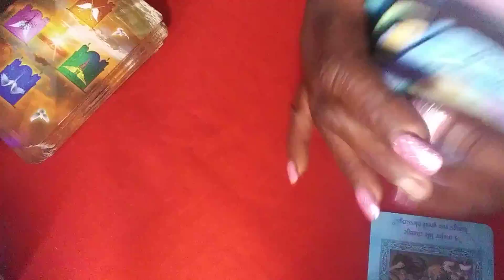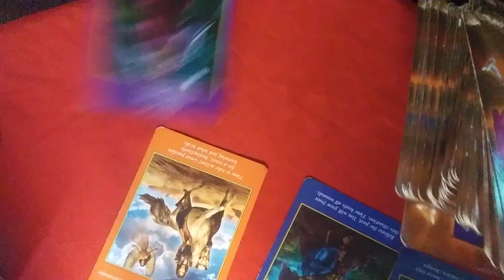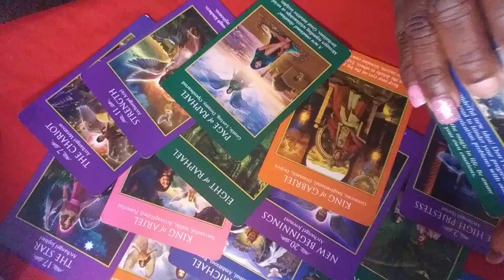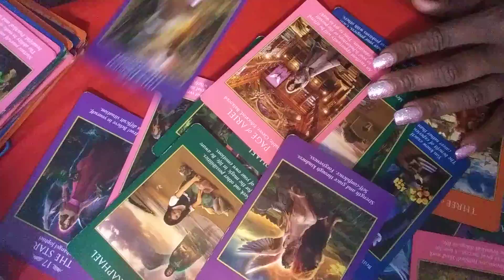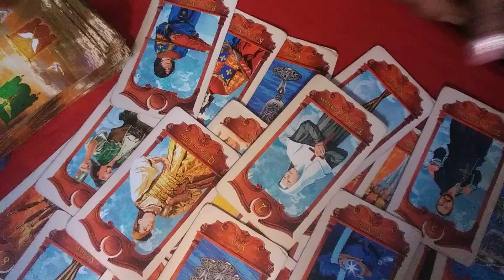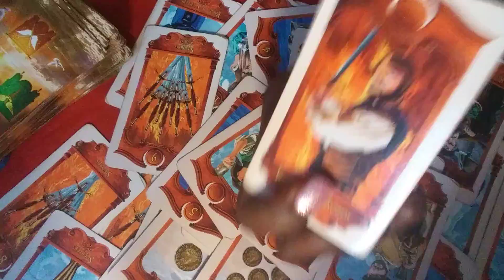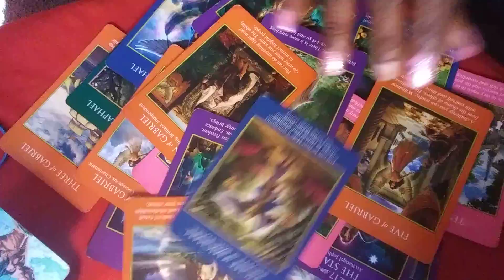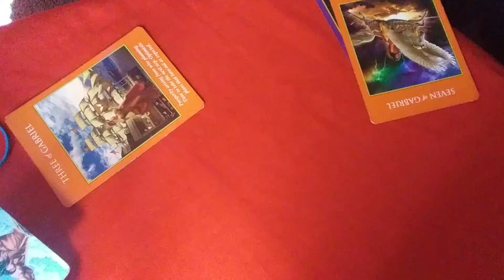ARIES ♈ COME BACK❤NOVEMBER 2020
qu33nofp3ntacl333.@gmailcom
Entertainment purposes only
General message
appointment only